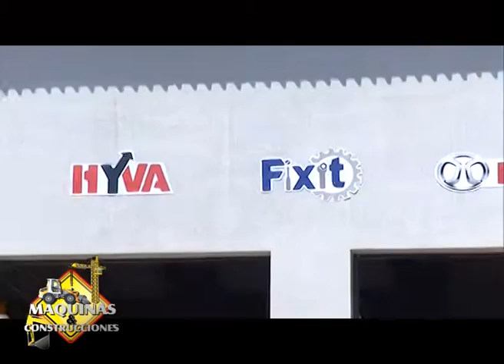TIMBO en el 2º Congreso de Vialidad y Tránsito